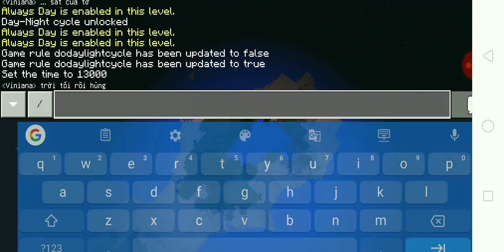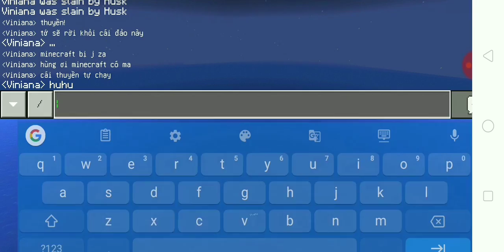Những cách để troll bạn của bạn trong Minecraft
LoL
này thì bữa kia chơi map parkour câu giờ làm tui quay tốn dung lượng ಠ ͜ʖ ಠ